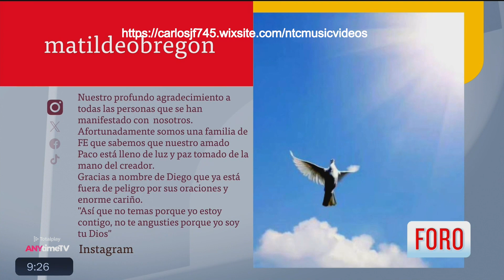Expreso de la Mañana 30 de Agosto 2023 Parte 4